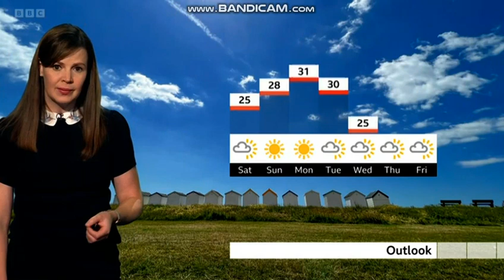(HD) Alexis Green the weather presenter on BBC South Today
Telecast date: Friday 8th July 2022.